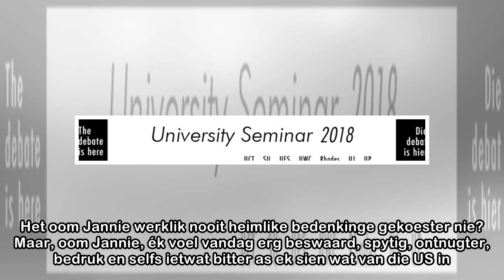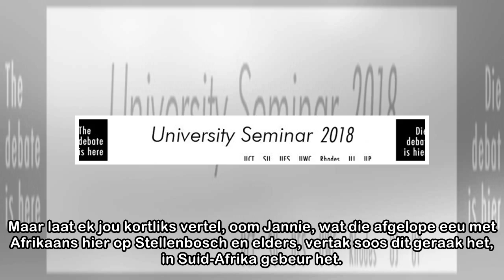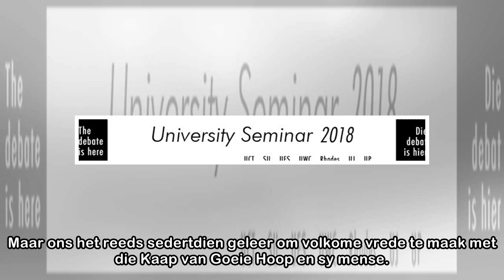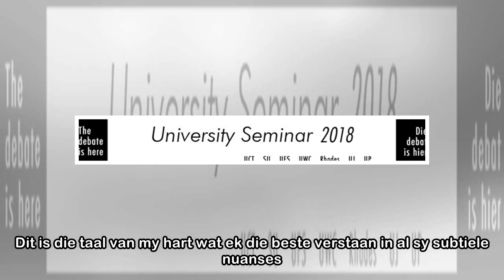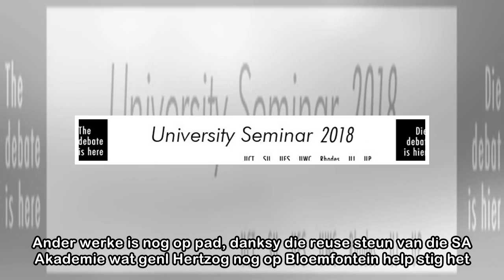By die viering van die US se honderdste bestaansjaar: Ope brief aan Jannie Marais van Coetzenburg...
By die viering van die US se honderdste bestaansjaar: Ope brief aan Jannie Marais van Coetzenburg | LitNet
 Foto van Jannie Marais: LitNet; foto van Gerrit van Wyk Kruger: Stellenbosch Writers Ope brief aan Jannie Marais. Deur ’n alumnus, Gerrit van Wyk Kruger, Professor Emeritus in Grieks aan die US Veels ...